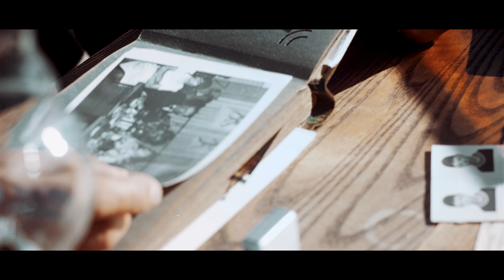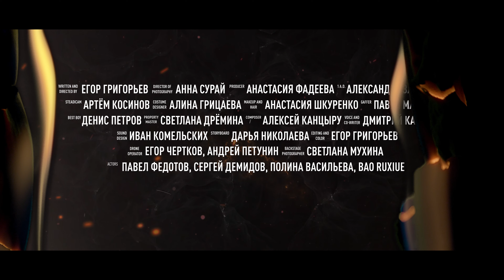MY FATHER USED TO SAY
What if the person would have another chance?

This is a story about choosing your own path, about the eternal searching for a better outcome. My father wanted to change only one day in his life, and he'd that opportunity...

Written and directed by — Egor Grigorev
DOP — Anna Suray
Producer — Anastasia Fadeeva
1st AD — Alexandra Zagoskina
Stedicam — Artem Kosinov
Costume Designer — Alina Gritsaeva
Makeup and hair — Anastasia Shkurenko
Gaffer — Pavel Malyshev
Best Boy —  Denis Petrov
Props master — Svetlana Dremina
Composer — Aleksey Kantsiry
Voice and Co-writer — Dmitriy Kachmar
Sound Design — Ivan Komelskikh
Storyboard — Daria Nikolaeva
Editing and Color — Egor Grigorev
Drone Operators — Egor Chertkov, Andrey Petunin
Backstage Photographer — Svetlana Mukhina

Actors: Pavel Fedotov, Sergey Demidov, Polina Vasilieva, Bao Rexiue

Special thanks:
Valeria Lebedeva
Ivan Volkov
Leonid Matveev
Andrey Birukov
LKS Rental
Skypoint Studio